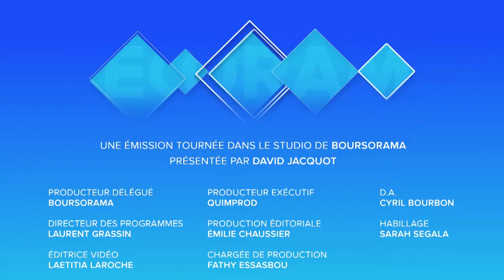"Pour beaucoup de personnes, la France reste un enfer fiscal !" Marc Touati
Taux de chômage, manque de courage politique de Macron sur les dépenses publiques, pression fiscale, récente correction sur les marchés : Marc Touati, économiste et président du cabinet ACDEFI, réagit à l'actualité économique. Ecorama du 16 novembre présenté par David Jacquot sur boursorama.com